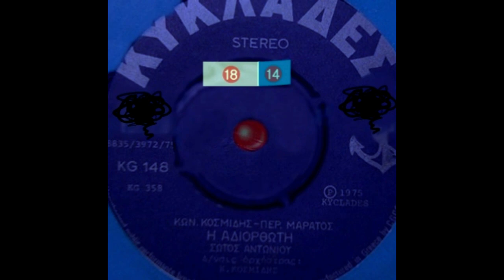Αντωνίου Σώτος~ Η αδιόρθωτη 1975~45rpm.